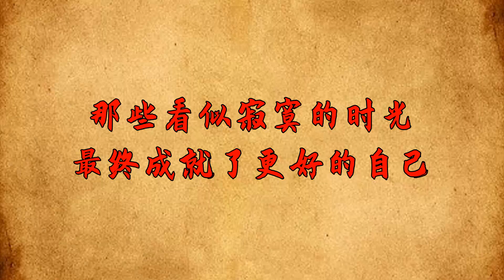如果你是一個討厭合群的人，做到這幾點，你就贏了【大道無形】为人处世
如果你是一個討厭合群的人，做到這幾點，你就贏了【大道無形】

哲學家狄德羅說過：「人不可孤立，孤立則危。」一個人獨來獨往的時候，是最強大的，但是不可能一輩子都保持這樣的狀態。畢竟，人是群居動物，家人需要靠在一起取暖，朋友需要在一起謀利，同事在一起共事，親戚在一起吃喝. 人是千姿百態的，有人合群，有人獨處，有人隨緣。在人聲鼎沸的地方，也有人顯得格格不入。如果你是一個很討厭合群的人，如何才能活成更好的自己呢？擺明了去厭惡別人，會得罪人；勉為其難地去湊熱鬧，又會讓自己難受。建議你，做到以下幾點，活成人生的贏家。为人处世